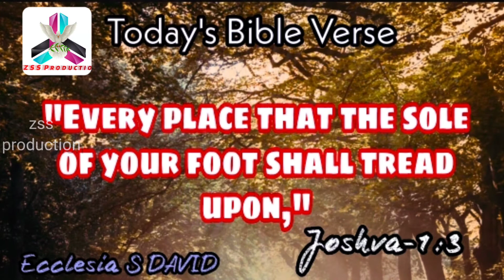Today's Bible Verse 07/3/2021